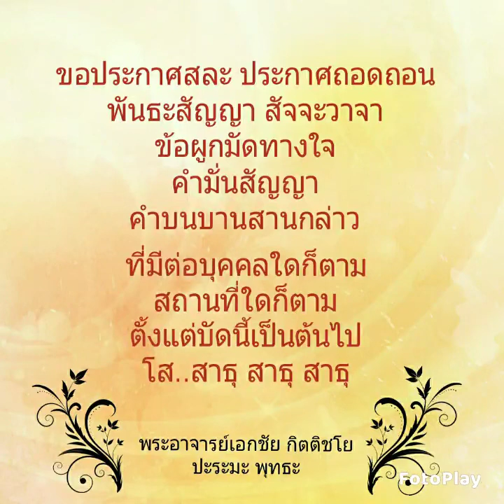น้อมขอขมากรรม ล้างจริตอนุสัย ที่ใช้พฤติกรรม สร้างเหตุแห่งกรรมมาทั้งหมดทั้งสิ้น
นำพาขอขมากรรม จบช่วยสังสารวัฏ